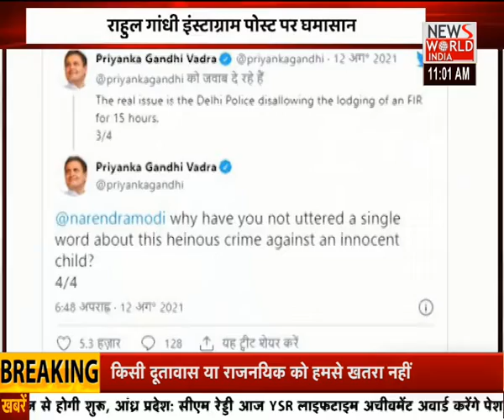दिन की बड़ी खबरें LIVE | Latest News | Hindi News | Breaking News